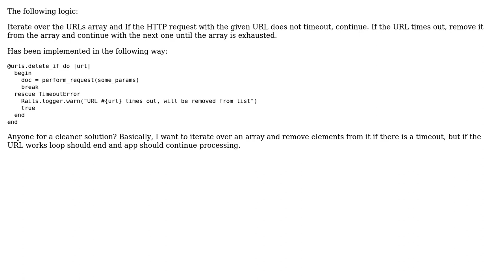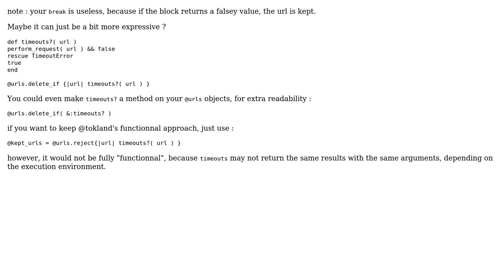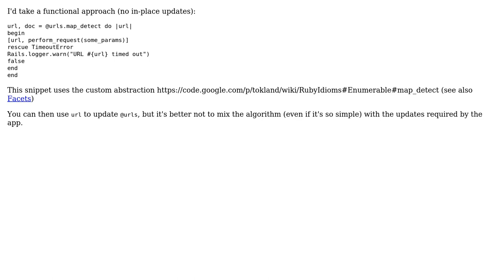Code Review: iterate over an array and delete elements conditionally (3 Solutions!!)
Code Review: iterate over an array and delete elements conditionally

With thanks & praise to God, and with thanks to the many people who have made this project possible! | Content (except music & images) licensed under CC BY-SA | Music | Images & others | With thanks to user tokland user Nakilon user m_x user Emo and the Stack Exchange Network Trademarks are property of their respective owners. You are responsible for your own actions.